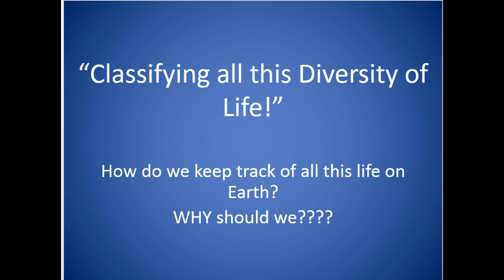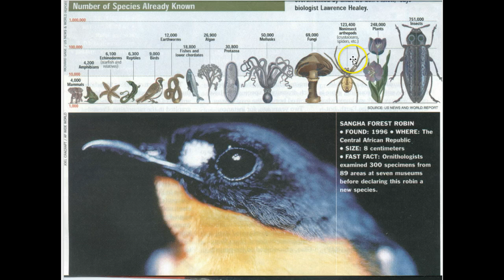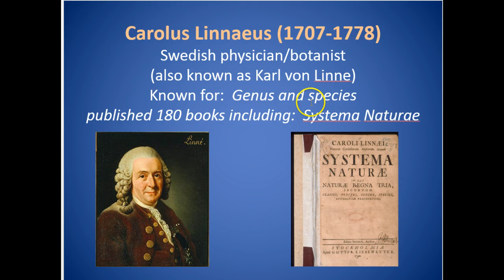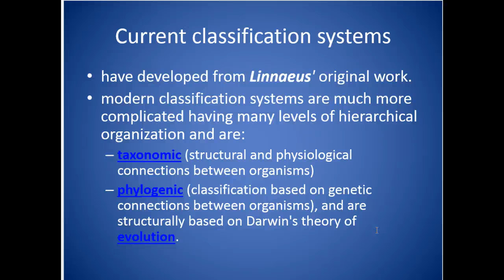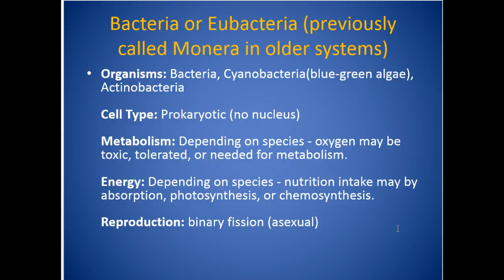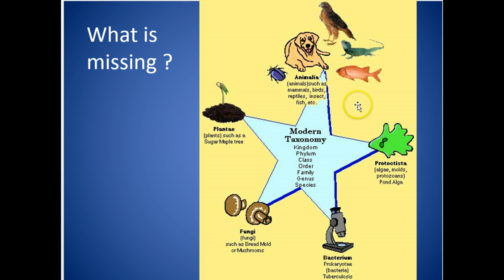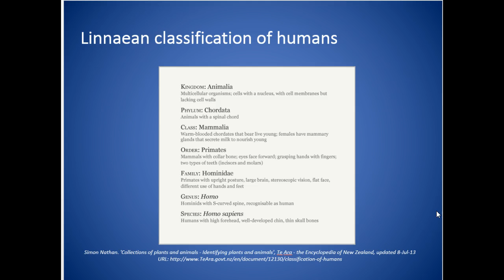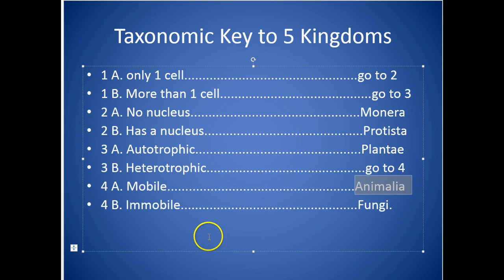Classification Lecture Video